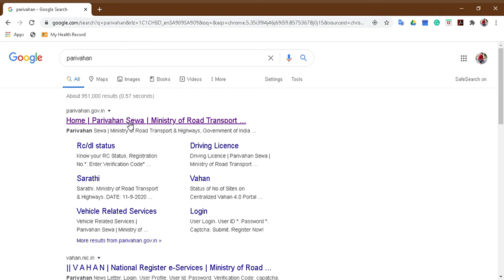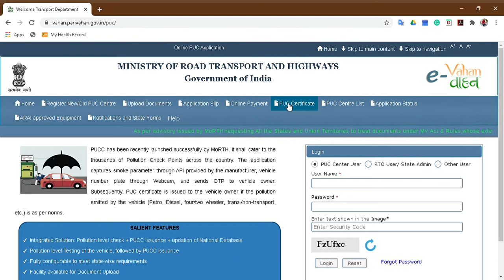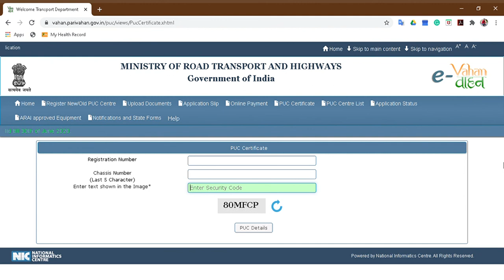PUC certificate of Vehicles online In India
This video is on How to Get PUC Certificate:

PUCC has been launched successfully by MoRTH. It shall cater to the thousands of pollution checkpoints across the country

The procedure is very simple
PUC Certificate may be obtained online by specifying the Registration number, last 5 digits of chassis number and a security code.